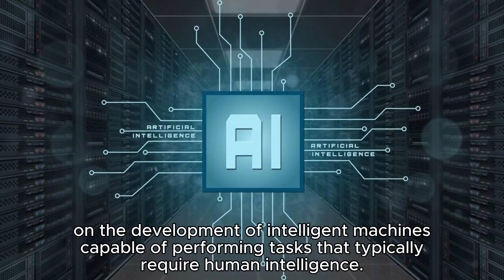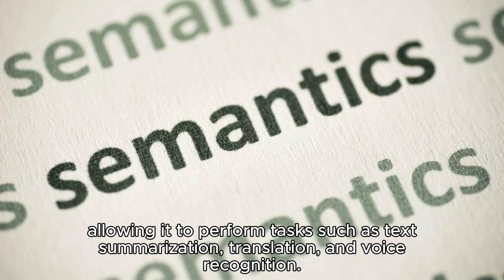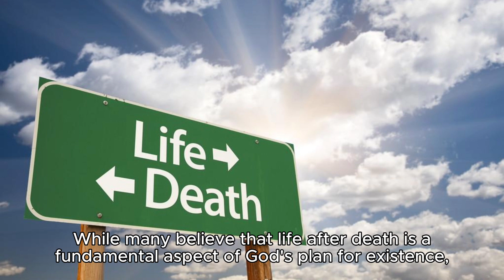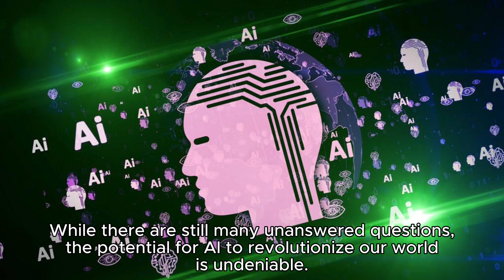RTF 018 AI and Eternal Life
Welcome to our thought-provoking discussion: AI and Eternal Life! In this captivating video, we delve into the fascinating intersection of artificial intelligence and the quest for immortality. Join us as we explore groundbreaking research and bold speculation on how AI technology could potentially unlock the secrets to eternal life.

From digital consciousness uploads to advanced life extension techniques, we'll examine the cutting-edge theories and ethical dilemmas surrounding this revolutionary concept. With insights from leading experts and futurists, we'll ponder the possibilities and pitfalls of merging human existence with AI intelligence. hel

As we navigate the complexities of this profound topic, we invite you to ponder the implications and share your own thoughts in the comments below. So sit back, open your mind, and join us on a journey into the boundless realm of AI and Eternal Life.